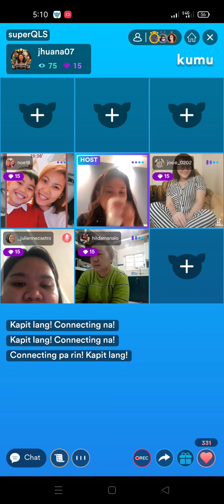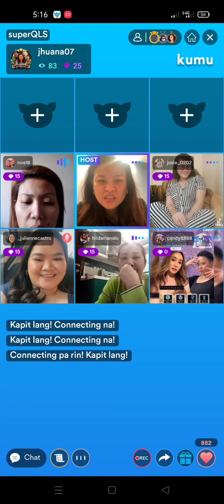NINANG JHUANA VACATION MODE,Anung latest NiNang?